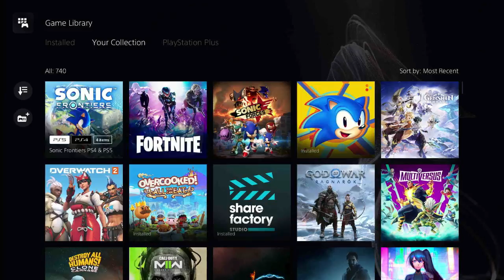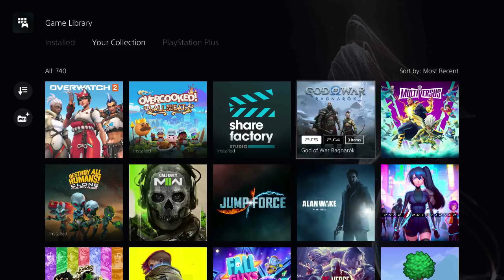SAVING TAILS: Sonic Frontiers Walkthrough Streamplay 5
Wanted upload to the point I actually started the saving tails so it could feel more interesting when people watch this, but this whole island got me puzzled on trying to reveled the whole map to 100% and didn't realize I had to continue the story